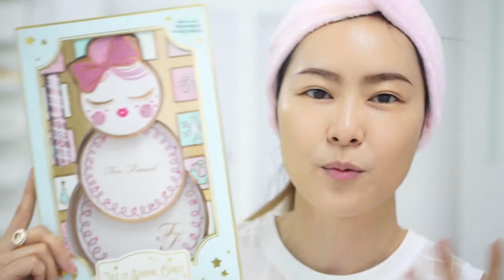Review!! Toofaced Let it snow girl คอลเลคชั่นสุดคุ้ม /MOMYBOWY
สอย Toofaced Let it snow girl าจากอเมริกาบอกเลยว่าคุ้มสุดๆเพราะได้ทั้งอายแชโดว บรัชออน คอนทัวร์ ไฮไลท์ มาสคาร่าในราคาไม่ถึง 40 USD ฟินยิ่งกว่าฟิน นี่เลยทำฮาวทูกรุบๆมาฝากกันด้วยค่า
Search : Momybowy